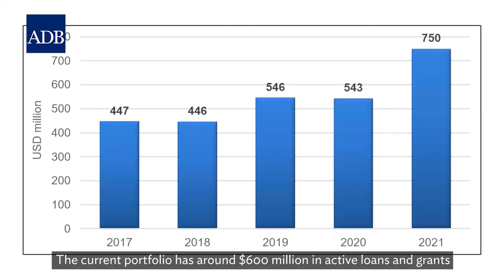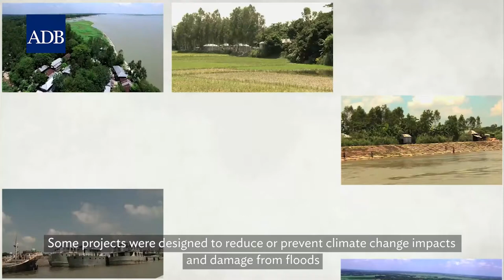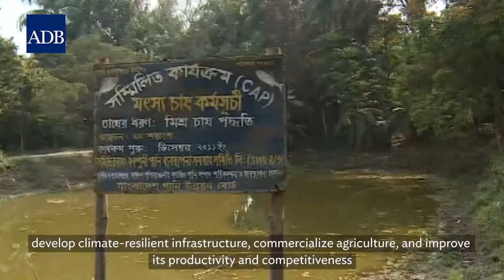Bangladesh BOS: Agriculture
ADB's Bangladesh Resident Mission (BRM) organized the Business Opportunities Seminar (BOS), which is a one-stop forum for consultants, contractors, manufacturers, and suppliers looking to provide goods and services for ADB projects under the Bangladesh portfolio.